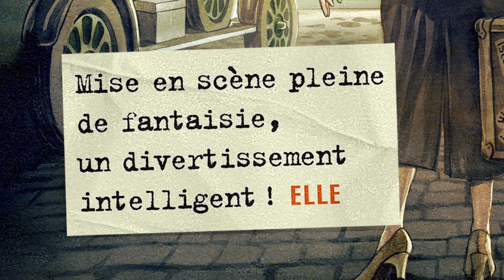LADY AGATHA L'incroyable vie d'Agatha Christie !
Actuellement au Théâtre Saint Georges

Londres, 1940. Prise au piège dans son appartement par le bombardement des avions Allemands qui pilonnent la capitale anglaise, Agatha Christie décide de remettre à plus tard l’écriture de son nouveau roman policier au profit d’une autobiographie qui ne verra peut-être jamais le jour…
Une plongée fulgurante dans la folle aventure que fût la vie de celle que l’on surnomme la reine du crime !

Après le succès de « Ivo Livi ou le destin d’Yves Montand » (Molière du spectacle Musical 2017) Ali Bougheraba et Cristos Mitropoulos reviennent en force nous raconter l’incroyable histoire de la plus grande figure de la littérature mondiale. Sur un rythme effréné, se mêlent aventures, poésie et humour, au service d’une magistrale épopée théâtrale !